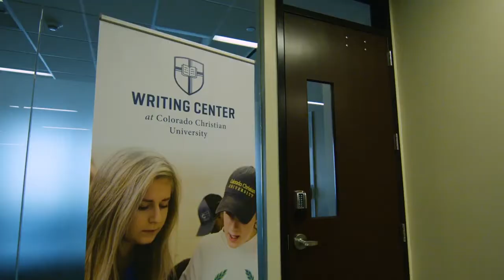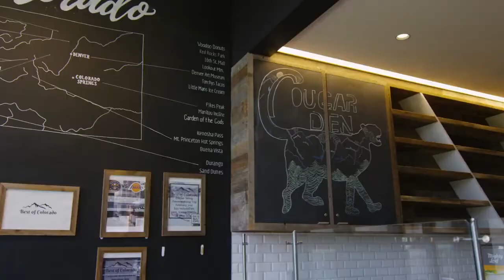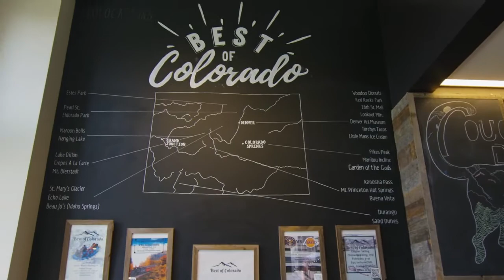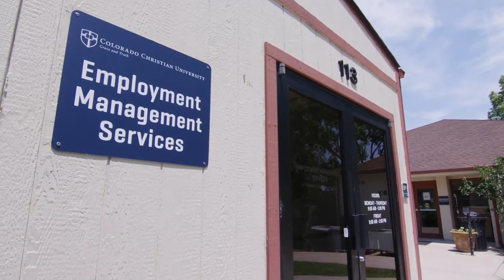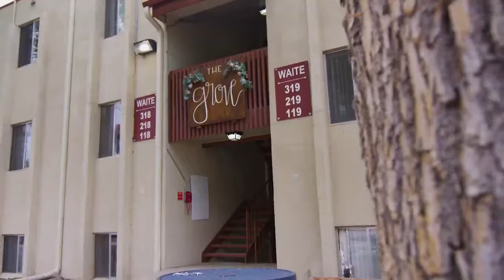How to Get Reference Letters From Professors | College and University Tips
You can do a lot of your work on applications to jobs and schools last minute but reference letters are not one of those things. Reference letters take some time to obtain, because they have to be written by someone else.

Many applications explicitly require reference letters from Professors of your college or university program, and even if they don't, often with the lack of work experience that students have, Professors may be the best source of a professional reference letter. The difficulty however, is that unlike a supervisor at your work from whom you would request a reference letter, a Professor doesn't necessarily have the day-to-day interaction with you as a student. And we know that can all that be written in a reference letter is based on what the writer knows about you in their own experience with you. So how does one then get a reference letter from a Professor?

In this video I outline the strategies you should think about employ when you know you will require reference letters from a Professor. The key to remember is that the reference letter is simply a byproduct of the academic and professional relationship you have cultivated with a Professor, and should not be the end goal itself.